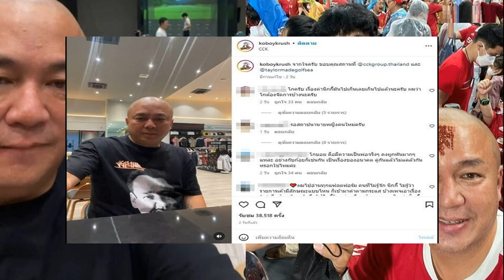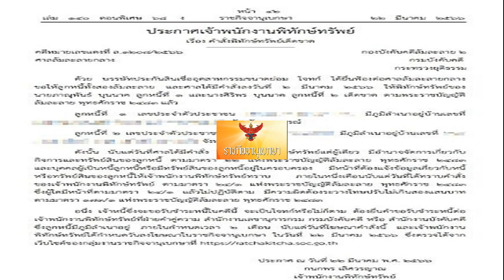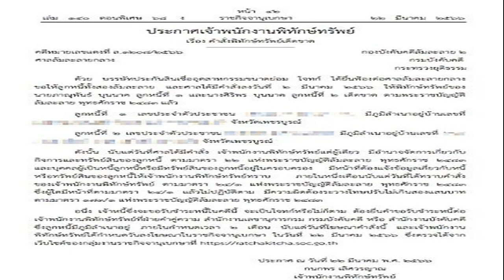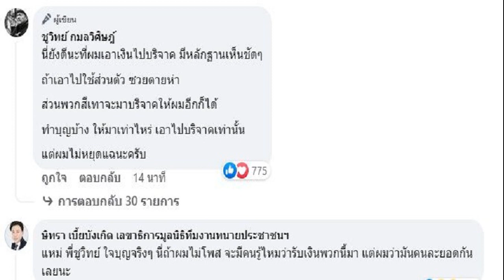ดราม่าโกบอย เผยถึง นิกกี้ ก้อย จะกลับมาคืนดี มี2จุดเชื่อม เมินด่าหัวล้านตัวดี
ไม่เคยสิ้นหวังกับคู่นี้ ไม่ฟังใครจะด่าผมไอ้หัวล้านตัวดี ดราม่า โกบอย เผยถึง นิกกี้-ก้อย จะกลับมาคืนดี ยังมี2จุดเชื่อม

“โกบอยครัช” ยูทูบเบอร์คนดังผู้จัดการของ “นิกกี้ ณฉัตร” เผยคลิปขณะไลฟ์ในไอจีของตัวเองพา นิกกี้ ไปเยียวยาแผลใจด้วยกีฬากอล์ฟ พร้อมประกาศลั่น ว่า เตรียมดูแลนายน้อยไม่ให้ด่างพร้อย เพื่อรอรับ “ก้อย อรัชพร” กลับมาคืนดี “นิกกี้ ณฉัตร” ในที่สุดถ้าเขาเป็นเนื้อคู่กันไม่สนใครจะปั่นจะด่า
โดย โกบอย ถามโต้ง คนขับรถรับ นิกกี้ บอกว่า ตอนนี้รับสองจ๊อบแล้ว ขับรถให้ นิกกี้ ด้วย ไปขับรถให้ ก้อย ด้วย รักก้อยมาก รอยสักชื่อก้อยที่แขนของ โต้ง ตอนนี้มีร้านสักติดต่อเข้ามาจำนวนมาก ถามว่าจะถมดำไหม โต้ง บอกชัดๆ ว่า แม้เลิกกันแล้ว ก็ยังไม่ลบรอยสักชื่อก้อย มีทางเดียวเท่านั้น คือ ตัดแขน

โกบอย ยังบอกว่า ตอนนี้โกบอยไม่อยากให้นิกกี้ อ่านโซเชียลอะไรเยอะแยะ เราไม่อยากเสพข่าว เรื่องทุกอย่างจบลงแล้วจากคลิปนั้นคลิปเดียว เราโตพอ ใครจะมาปั่นอะไร ก็คิดว่าทุกอย่างจบได้สวย”

“หลังจากนี้โกบอยอยากให้ทุกคนให้กำลังใจทั้งคู่ ต้องใช้เวลา อาจจะ 3 เดือน 6 เดือน อย่างน้อยให้น้องได้อยู่กับตัวตนตัวเองก่อน ทั้งคู่ โกบอยสัญญาจะดูแลนายน้อยตัวเองให้ดีที่สุด จะไม่ให้บกพร่องว่าเลิกกันแล้วต้องไปเที่ยวโน่นเที่ยวนี่ ทุกวันนี้ โกบอยไม่กินเหล้า แต่ตอนนี้ต้องมานั่งกินเป็นเพื่อนมัน”

โกบอยจะทำให้ลูกชายโกบอยดีที่สุด พร้อมที่สุด หลังจากนั้นถ้าวันใดน้องก้อยเขา พูดตรงๆเลยถ้าอยากจะกลับมา ตอนนี้เราก็เดินหน้าง้อตลอด ถ้าวันใดเขาอยากจะกลับมา น้องก้อยยังตามหาหัวใจอยู่ เปิดโอกาสให้ลูกชายโกบอยคนนี้อีกครั้งหนึ่ง มันจะได้ไม่มีอะไรที่ระแคะระคาย ใช้เวลา เชื่อผม

ผมไม่ฟังใครจะด่าผมเรื่องคลิป ไอ้หัวล้าน ก็เหมือนกันเป็นคนคะยั้นคะยอ เป็นคนตัวดีนัก ผมบอกทุกคน มันคือคอนเทนต์ อยากให้เข้าใจพวกเรา ผมถามมันแล้ว สิ่งที่ผมอยากรู้ เชื่อว่าเอฟซีเข้าใจ ถ้าเขาไม่มีมือที่สาม เขาไม่มีใคร ทุกอย่างมันมีโอกาสกลับมาได้
ผมไม่ฟ้อง เรื่องฟ้องทนายมันตามอยู่แล้ว แต่ก็อย่าอะไรให้เกินเลยไป ถ้าเขาตัดขาดกันจริงๆ พี่โต้งคงไม่มาทำงานให้น้องก้อย อย่างน้อยยังมีอะไรที่เชื่อมๆกันนิดหนึ่ง และอย่างที่สองน้องก็มีไนล่าอยู่

อยากให้ทุกคนเข้าใจว่า โกบอย ไม่เคยสิ้นหวังกับคู่นี้ ยังคิดว่ายังมีโอกาสอยู่ ตราบใดไนล่ายังอยู่เป็นกาวใจ พี่โต้งยังอยู่ยังขับรถให้ก้อย ให้ทั้งคู่ไปหาตัวตนก่อน ไปหาหัวใจตัวเองก่อน สุดท้ายถ้าเป็นเนื้อคู่กันจริงก็จะได้กลับมา ผมสัญญาจะดูแลเขาให้ดีที่สุด ไม่ให้ด่างพร้อย เพื่อรอรับการกลับมาของนายหญิง

โดยมีแฟนๆเข้ามาคอมเมนต์กันจำนวนมากต่าง นานา มีดราม่าด้วย บ้างบอกว่า โกบอยนั่นแหละตัวดี อย่าให้เขาได้มาเจอกันอีกเลย บ้างก็บอกว่าให้เขาไปคู่กับ นุ่น สุทธิภาเลย บ้างก็บอกว่า คอนเทนต์มันทำให้เหมาะสมและให้เกียรติแฟนตัวเองได้นะ ขณะที่ส่วนหนึ่งก็ยังบอกว่า พร้อมรอนายหญิงกลับมา โดยคิดเหมือนโกบอย เข้ามาให้กำลังใจนายน้อยกันจำนวนมาก